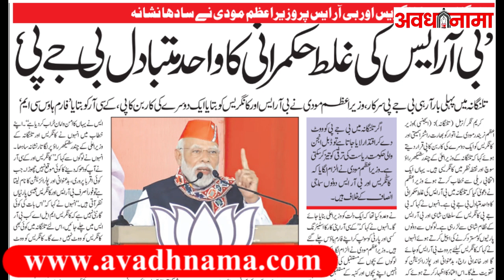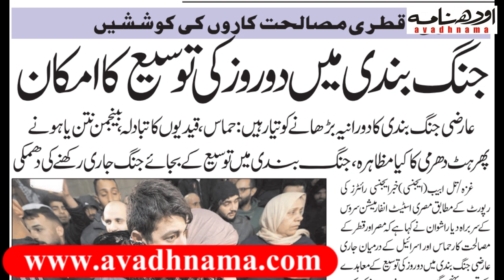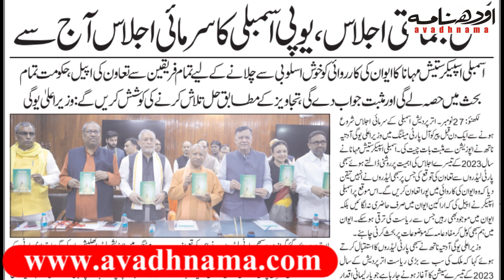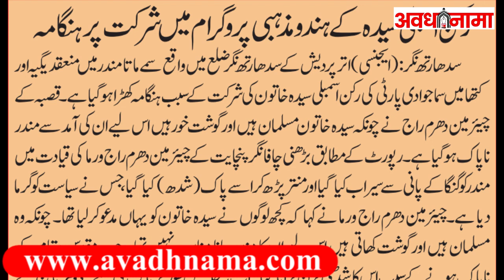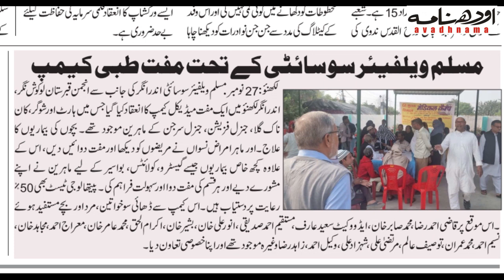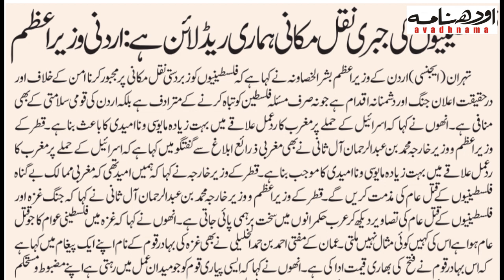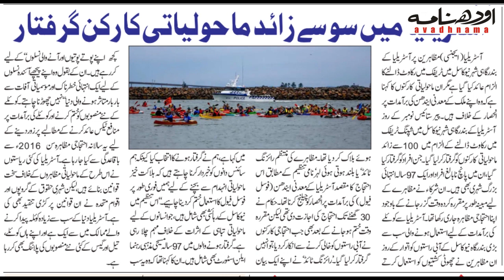देश-दुनिया की खबरें PM Modi On Congress | Israel | Gujrat Tufan | Uttar Pradesh Politics News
28 नवंबर 2023 की बड़ी खबरें:Top News Headlines Today